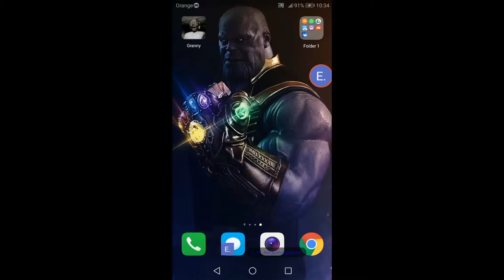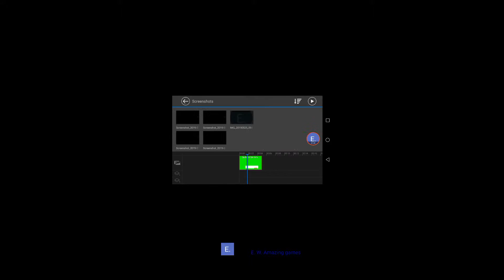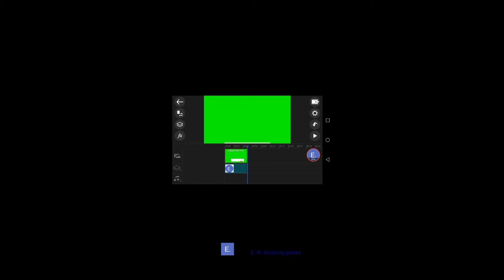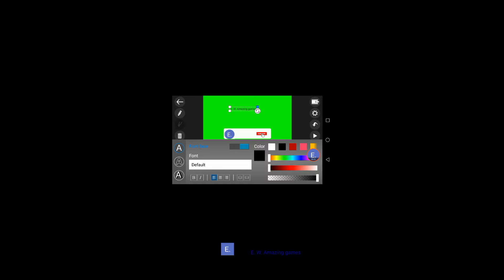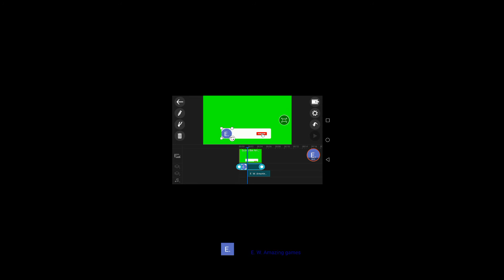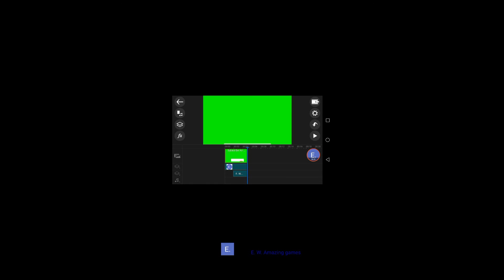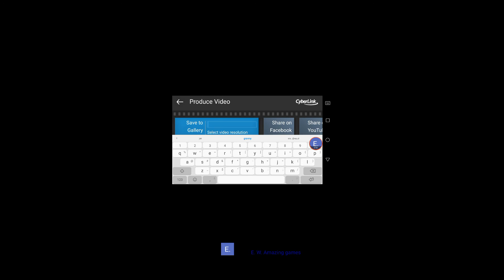Jak dodać animacje subskrybuj+dzwonek do filmu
Dziękuję za obejrzenie filmu nie zapomnij zostawić subskrypcji oraz łapki w górę i komentarza

Przypinam serduszka

Wiem że mały ekran ale widać wszystko:D